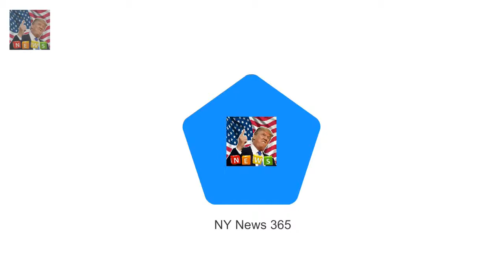A heartbroken Rih Devastated Rihanna lays wreath on murdered cousins grave at funeral in Barbados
A heartbroken Rihanna has bid a final farewell to her murdered cousin Tavon Alleyne placing flowers on the grave of 21-year-old as he was buried in Barbados
Dressed in head-to-toe white the singer hid her tears behind shades as she tenderly laid a heart-shaped wreath during his funeral

On Christmas Day th Jeff Brazier reveals why hes so proud his son spent Christmas Day without him :
Well it turns out that the Gladiators star Hunter reveals hes got a very famous secret girlfriend :